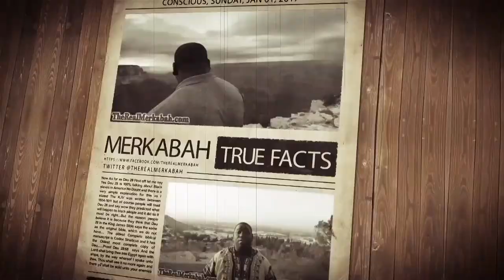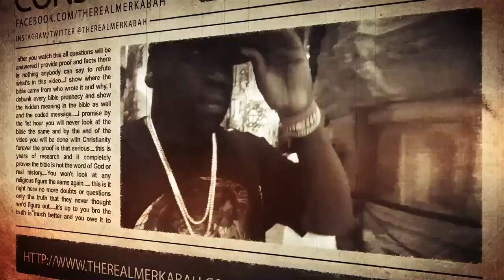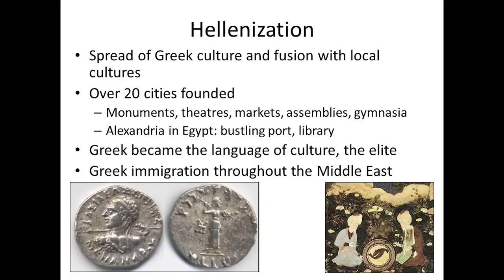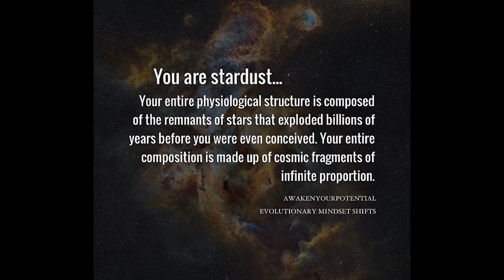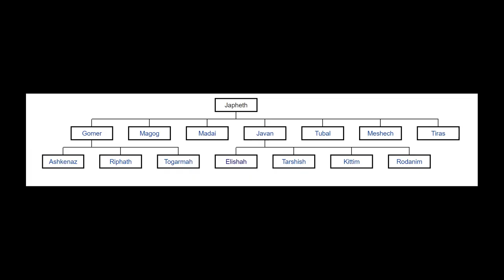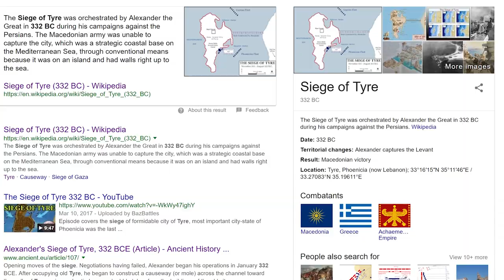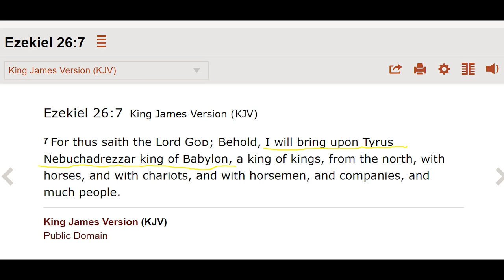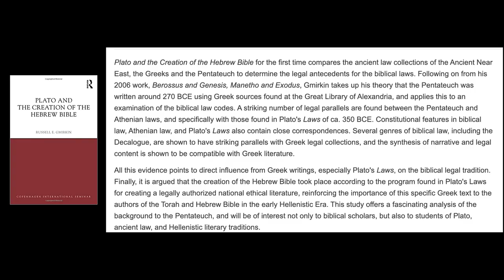2of3 Give And You Shall Deceive